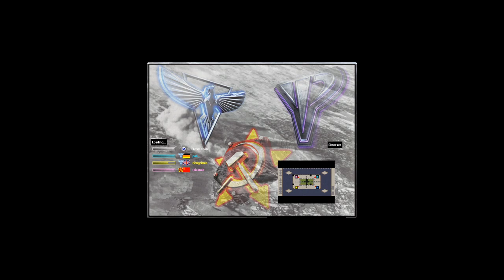Oil Derrick in Center - Command & Conquer Red Alert 2 Yuri's Revenge